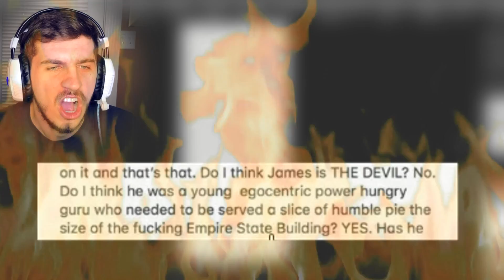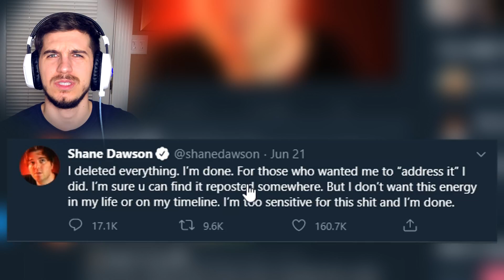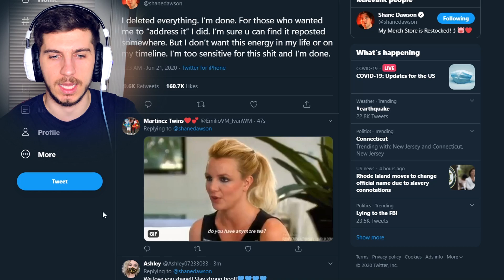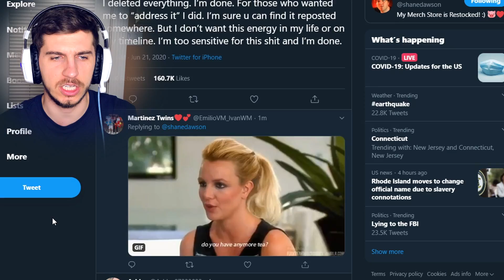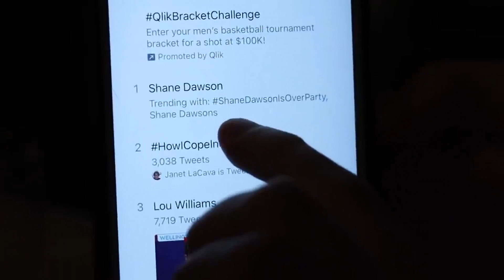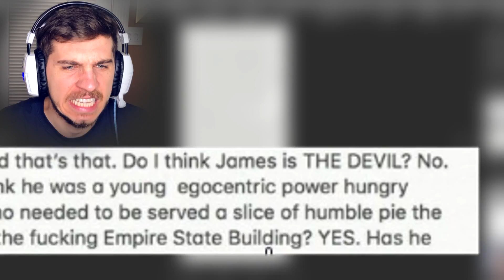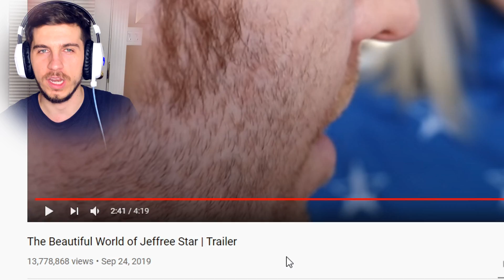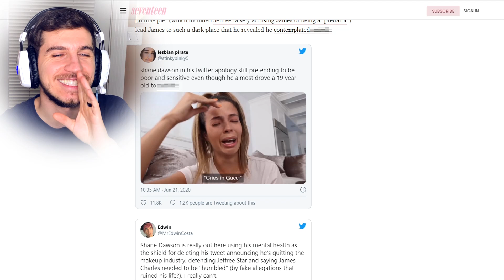THE END OF SHANE DAWSON - NEW messages leaked...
its not that i dont like james charles i just simply wish he wasnt born

topic : "shane dawson", "jeffree start" , "shane dawson and jeffree star" , "shane dawson exposed" , "shane dawson drama " ,